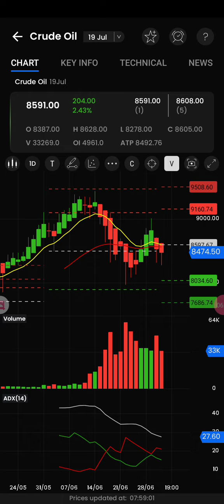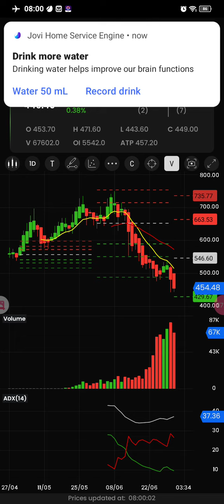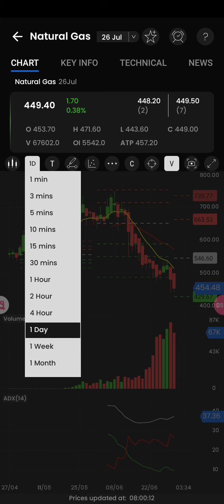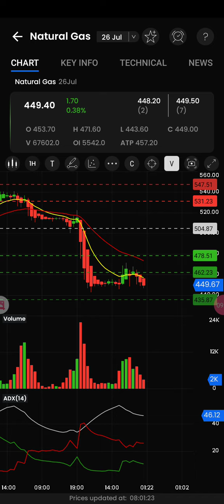100% ஜாக்பாட் ACCURACY CommodityCalls வரும் வாரம் எதிர்பார்ப்புகள் Crudeoil Naturalgas SELL TRENT?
100% ACCURACY COMMODITY CALLS
FEATURES & OPTIONS

CRUDE OIL FEATURES & OPTIONS
NATURAL GAS FEATURES

COMMODITY TRADE COURSE:
அடிப்படை கமாடிட்டி டிரேடிங் பயிற்சி வகுப்பு.

1)புதிய கமாடிட்டி டிரேடிங் பயிற்சி முறையாக கற்று கொண்டு நல்ல லாபம் எடுக்க முடியும்.

2)CRUDEOIL OPTIONS டிரேடிங் செய்ய Rs 70K இருந்தால் போதும்.

3)மாதம் Rs 20,000/- to Rs 25,000 வரை லாபம் எடுக்க முடியும்.

4)கமாடிட்டி மார்கெட் பற்றிய விளக்கம்.
5) டிரேடிங் மார்கெட் பாஸிட்டிவ்
    நெகடிவ்.

ADVANCED COURSE:
கமாடிட்டி டிரேடிங் செய்ய முழுமையான பயிற்சி மற்றும் நீங்கள் யாருடைய உதவியும் இல்லாமல் டிரேட் பண்ண முடியும்

LIVE TRADING SUPPORT (24 HOURS)

DAILY MARKET TIPS ( WATSUP SUPPORT)

வாரம் ஒரு முறை உங்களுடைய டிரேடிங்அனுபவங்கள்,சந்தேகங்கள் இருந்தால் 100% முழுமையான தீர்வு .

 உங்கள் டிரேடிங் ACCOUNT இல்
நாங்கள் TRADE செய்து லாபம்    தருகிறோம்.( ***Conditions Apply***)

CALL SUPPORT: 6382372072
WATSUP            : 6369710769